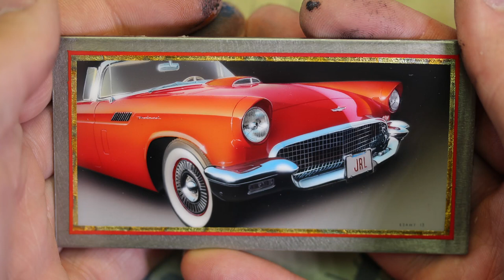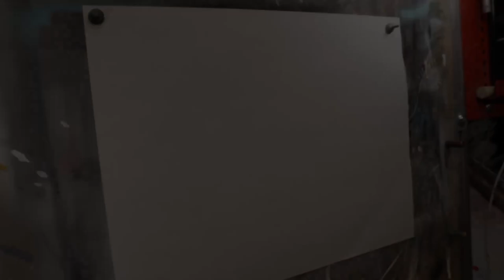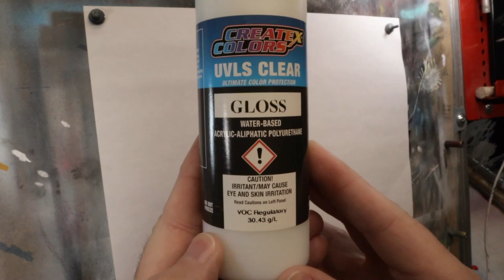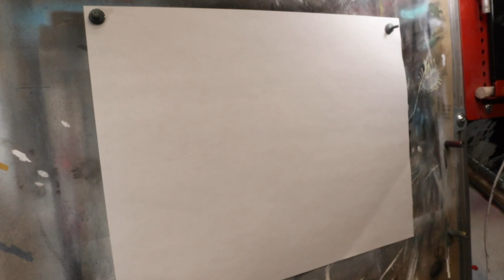Tech Tuesday - Color Gradation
In this TT we expand on the strength of the airbrush to blend colors.